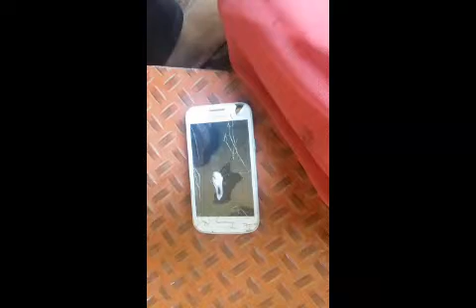AMAZING PHONE'S GLASS REPAIRING HACK